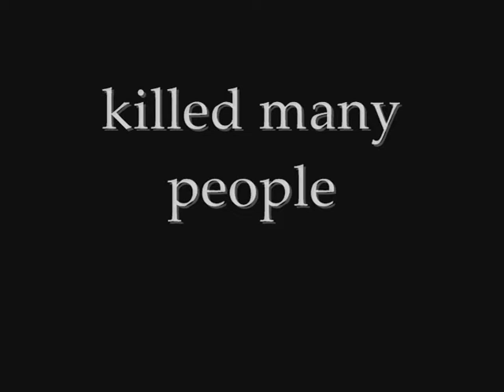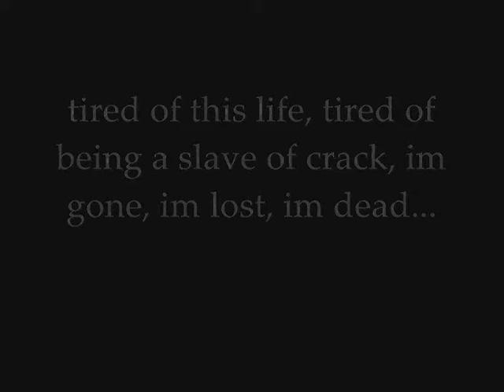Crack Adiiction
enjoy my newest vid, hope its the best i've made.